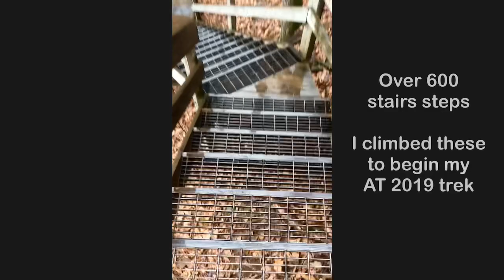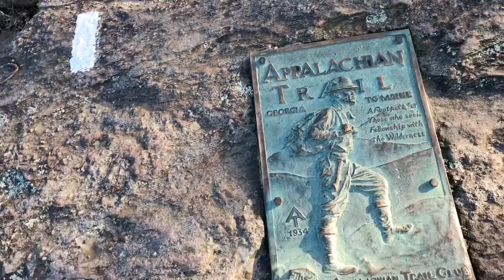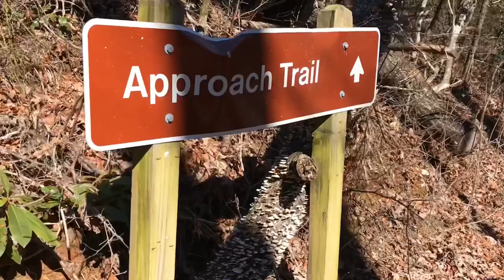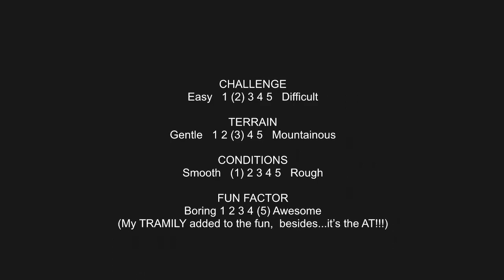2020 52 HIKE CHALLENGE 3/52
3/52 Hiking the Appalachian Trail to Springer Mountain and the Approach Trail in Amicalola Falls State Park in Georgia. Met my 2019 Trail Family (Tramily) for our first reunion!

Copyrighted: C Fleetwood 2020